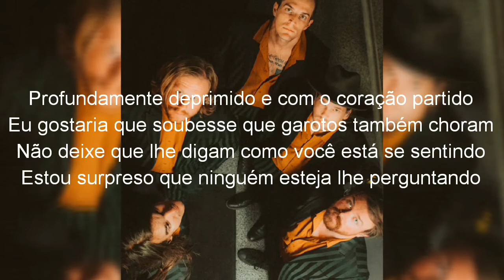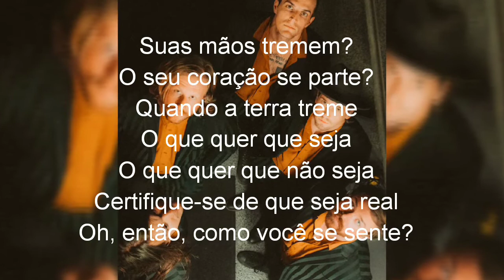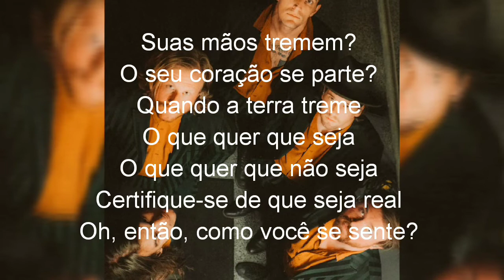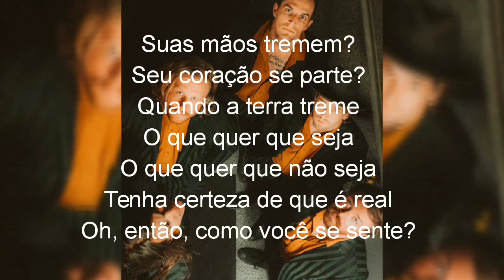The Maine - How Do You Feel? (Legendado/Tradução)